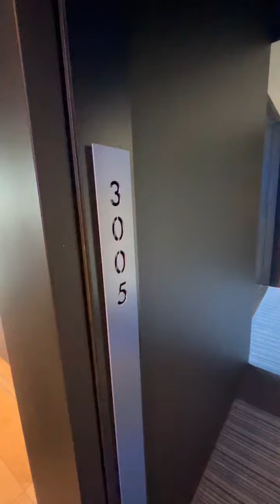3005/1 Carlton Street, Chippendale NSW 2008